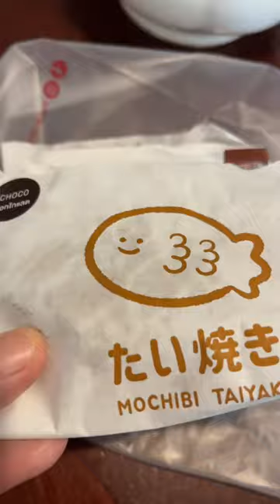Delicious Fish Cake || Mochibi Taiyaki